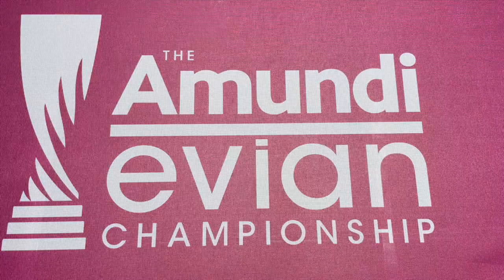Evian : Declacour dans le coup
Ecoutez les réactions des Françaises après le premier tour de l'Evian Championship.